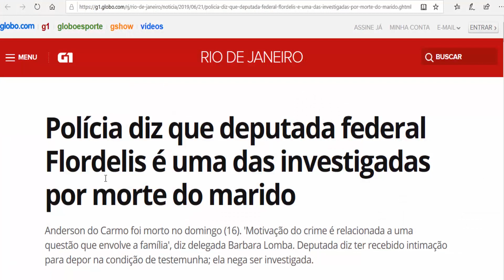FLORDELIS É INVESTIGADA, Filho CONFESSA, trama SOMBRIA e triste